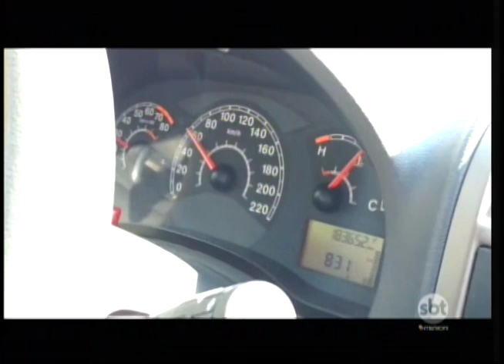Rodovia de Prudente traz dor de cabeça a usuários